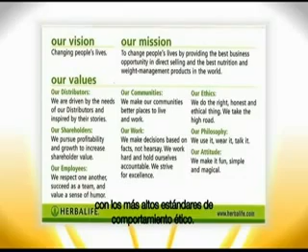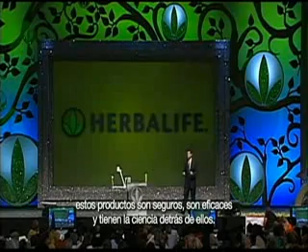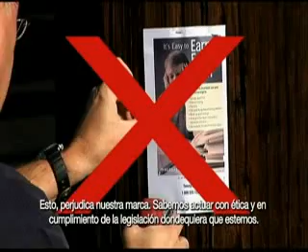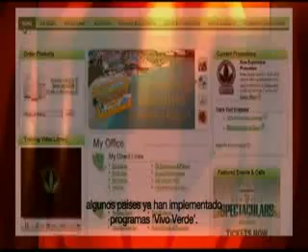Herbal Aloe Jugo Concentrado #67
¿Te gustó?  Cómpralo en MercadoLibre.